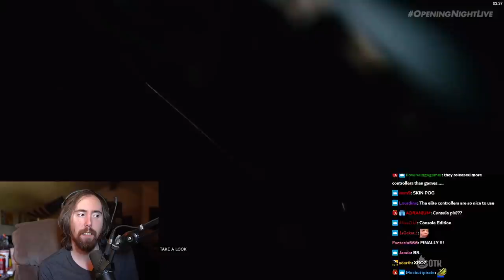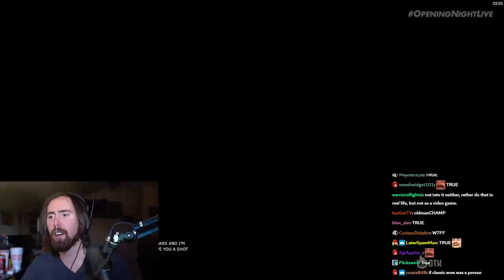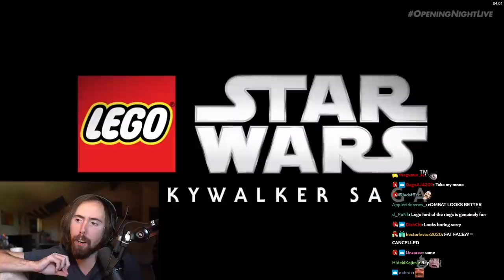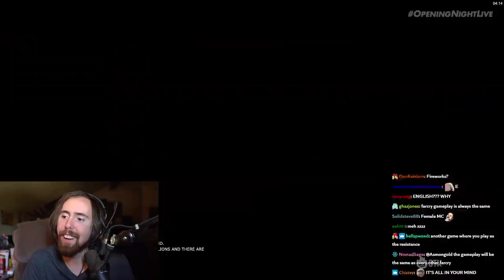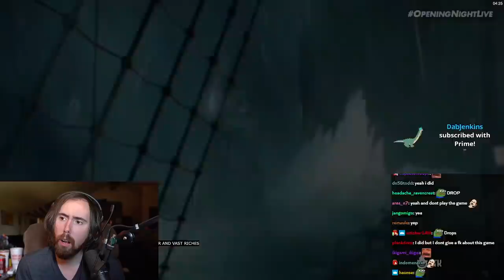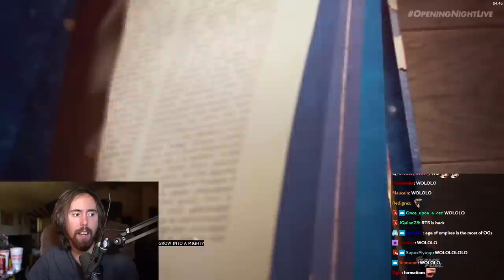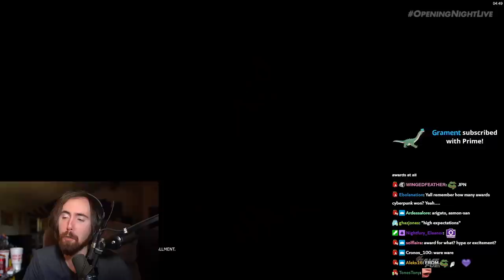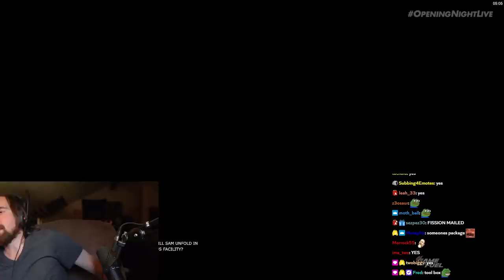GAMESCOM 2021! Asmongold Reacts to All New Games & Trailers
Asmongold's reaction to GAMESCOM 2021 Opening Night Live, GAMES SHOWCASE, the full E3 style presentation of trailers for games & new reveals, such as for:

0:00 Saints Row
5:12 Call of Duty: Vanguard
19:10 Halo Infinite
26:12 Cult of the Lamb
28:40 Midnight Fight Express
30:39 Teenage Mutant Ninja Turtles: Shredder’s Revenge
32:29 Super Monkey Ball
35:35 Splitgate
37:14 Riders Republic
40:05 Xbox New Games Reel
43:23 Century: Ages of Ashes
44:10 UFL
45:10 Lego Star Wars
47:37 Synced: Off-Planet
49:12 The Outlast Trials
51:12 DokeV
55:25 Jurassic World Evolution 2
57:30 Far Cry 6
1:00:46 Blood Hunt
1:03:06 Park Beyond
1:05:23 JETT: The Far Shore
1:07:48 Horizon: Forbidden West
1:10:00 New World
1:14:20 MARVEL Future Revolution
1:16:00 Lindsey Stirling Performance + Tales of Luminaria
1:21:00 Gamescom Winners
1:25:51 Deadmau5 Game
1:28:00 Fall Guys
1:28:56 Replaced
1:30:04 Age of Empires IV
1:32:00 Valheim
1:34:20 Gamescom Award
1:35:40 Crossfire
1:36:40 SABATON NEW SONG
1:38:20 Genshin Impact
1:40:30 Sifu
1:42:13 ???
1:43:46 Death Stranding

Full Gamescom (Opening Night Live Stream | Gamescom 2021)